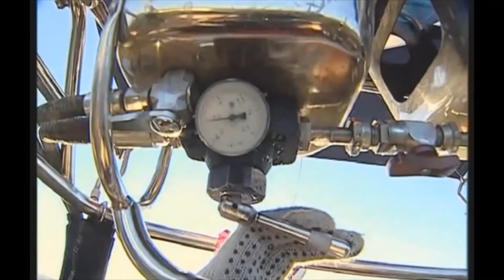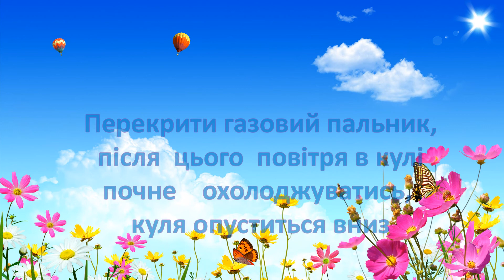Політ на повітряній кулі Ознайомлення з навколишнім. Як наповнюють теплові аеростати.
Повітряна куля. Хто першим піднявся в повітря на повітряній кулі.. Як наповнюють монгольф'єр. Герої яких мультиків літали на повітряній кулі.
Расскажите детям, кто придумал подняться в небо на воздушном шаре. Посмотрите как наполняют тепловой азростат горячим воздухом. Дети точно знают в каких мультиках герои летают на воздушном шаре. В творческой части аппликация Воздушный шар